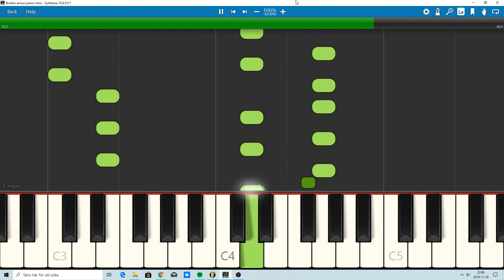Broken Arrows - Piano Intro